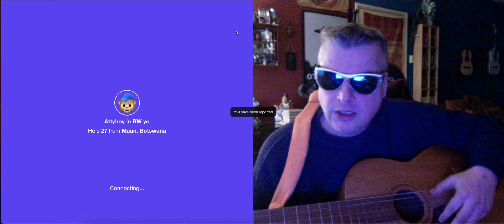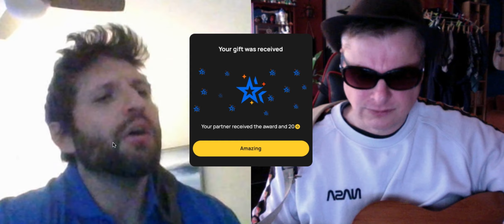Sol's videochat - fun with music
Yo viewers

Friends, it's time to go on videochat and play some music for all my chat buddies. Enjoy the show